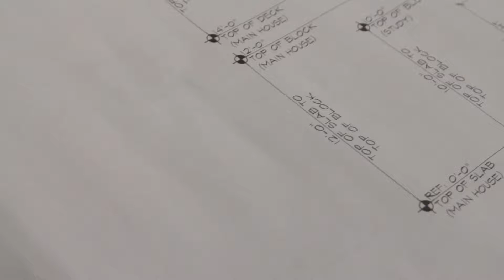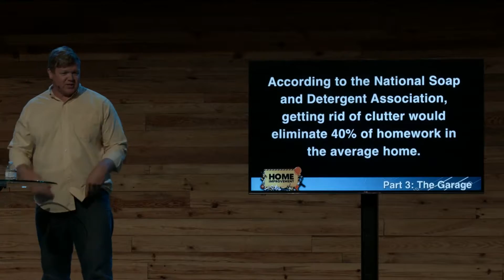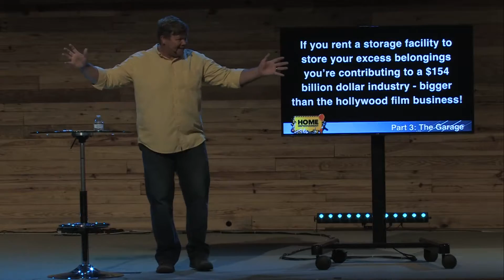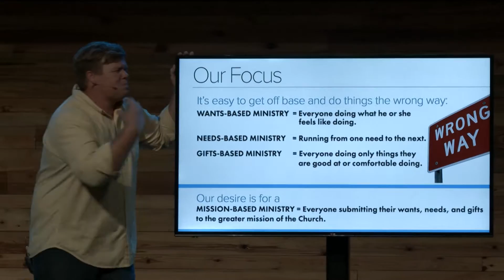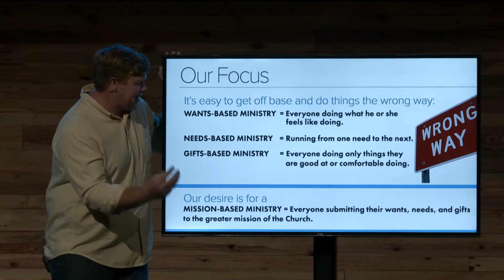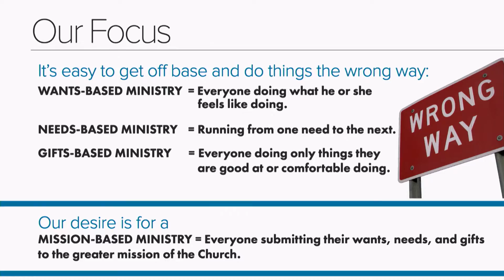07-17-16: Home Improvement (3)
The garage is the part of the home that doesn't always function the way that it was intended.  It becomes a sort of "catch all" for tools, spare rooms, and storage.  What happens when our life reflects this?